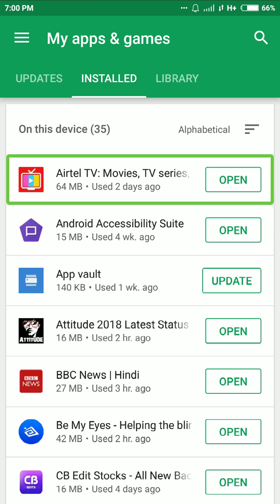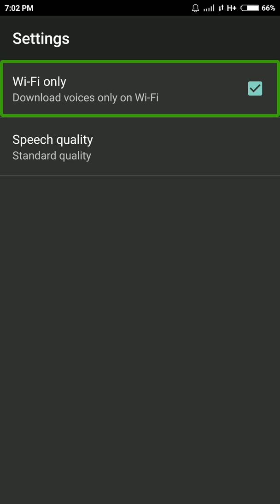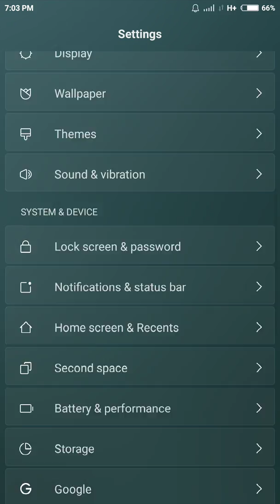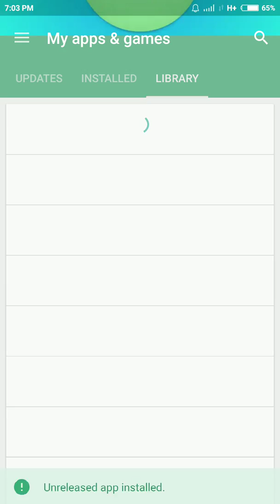RH voice for visually impaired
A new TTS from TDS of many types of Android TDS has also come up which will be released right now in the release version. We will use it to see how its experience is.